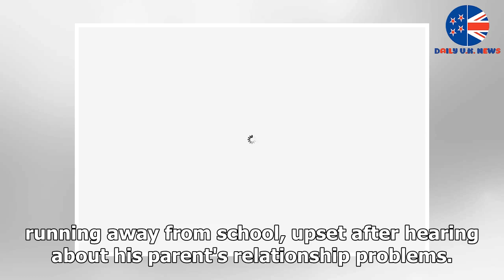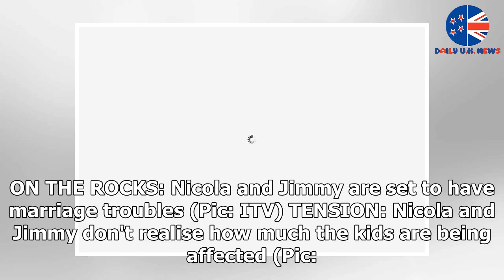Beloved Emmerdale couple to divorce as child goes MISSING?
► EMMERDALE viewers could be about to see the end of a long-standing couple. Emmerdale's Nicola King (...